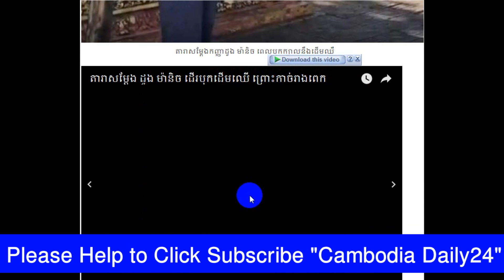Fan Bingbing ស្អាតស្ទើរគ្រប់ដប់ប៉ុណ្ណាក៏ដោយ ក៏មិនអាចលាក់រឿងមួយ,ឈុតរបស់ AUM ,Cambodia Daily24